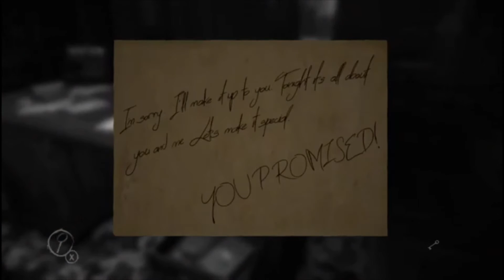Should i still play this ?!?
layers of fear part 1 !! Should i continue this series?

*WARNING* coarse language